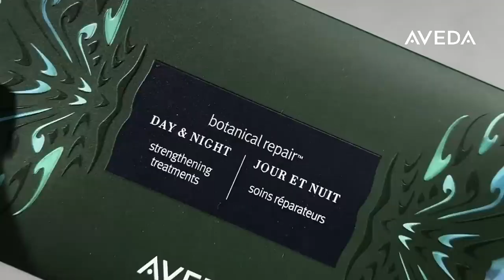Botanical Repair Day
Descubre la rutina ideal para reparar tu cabello.